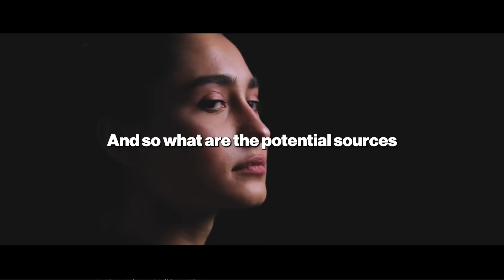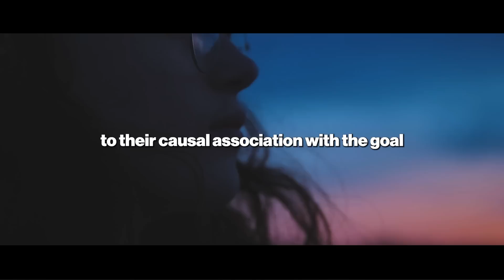Jordan Peterson: "The 0.01% DO This EVERY Day"